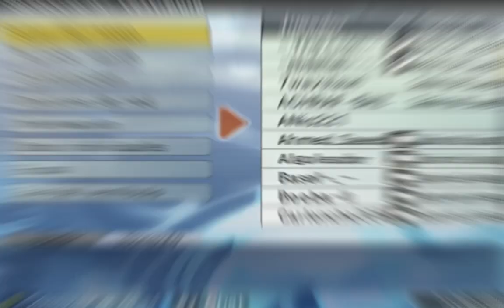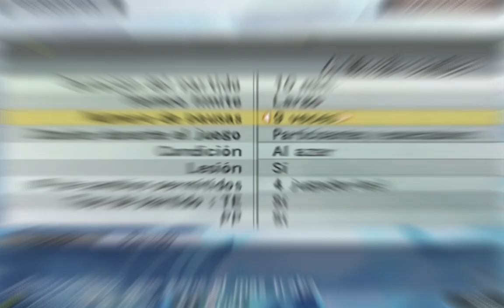Partido Final 3/3 vs @dinhodelpes - PES 6 Online #5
*Actualice mi foto de Perfil*
Bueno como pudieron volver a ver en este partido Dingo sabe como comprar árbitros y por mas que le pregunte no me lo quiere decir, tenemos otro video preparado pero es tan pero tan épico que mas adelante se va a venir, como dije sobre el final del video dejo el discord para que se unan a jugar online